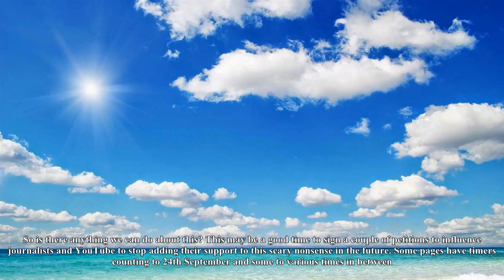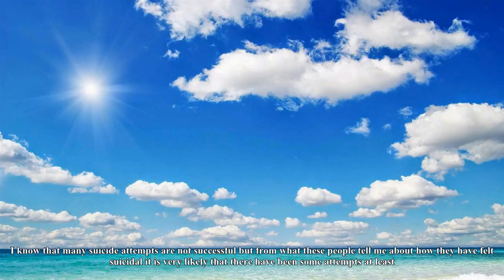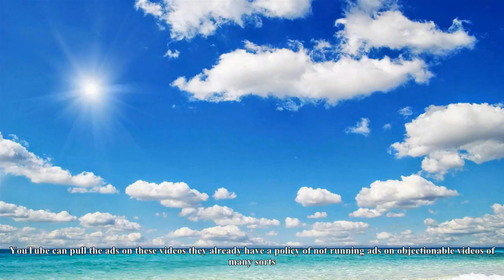Now that the world hasn't ended - let's petition youtube and journalists to do something about thes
Now that the world hasn't ended - let's petition youtube and journalists to do something about these suicide inducing stories!